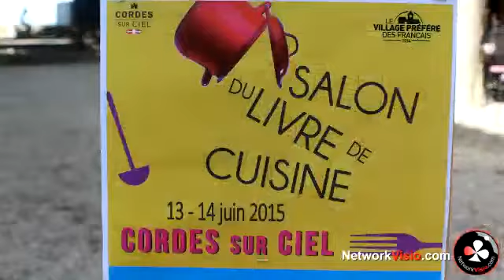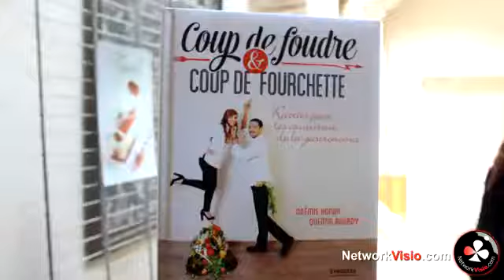Cordes-sur-ciel : Salon du livre de Cuisine, parrainé par @ChocolatThuries,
Les 13 et 14 juin 2015, Cordes sur Ciel a accueilli, pour sa première édition, la salon du livre de cuisine, parrainé par Yves Thuriès, Meilleur Ouvrier de France.

Cordes étant la ville d'Yves Thuriès, l'orientation vers le livre culinaire a été une évidence, de la cuisine quotidienne toute simple aux apparats des grands restaurants, la cuisine est avant tout une affaire de passion.

Nous sommes allés à la rencontre d’Yves Thuriès, ainsi qu’Olivier Streiff, candidat emblématique de la dernière saison de Top Chef, ainsi que Noémie Honiat et Quentin Bourdy.